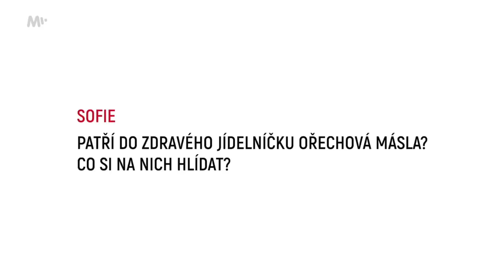Na co si dát pozor u ořechových másel?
Ořechové máslo může fungovat jako dobrá a zdravá alternativa k máslu klasickému. Mělo by však obsahovat opravdu 100 % ořechů a neměli byste si ho plést s ořechovou pomazánkou – i když se ořechové máslo řadí spíš k pochutinám, zpucovat celou dózu u televize nebude to pravé ořechové pro vaši linii.